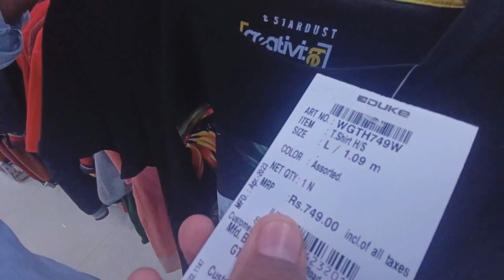V Bazaar vlog • Puranpur